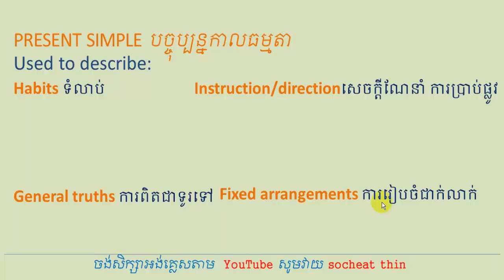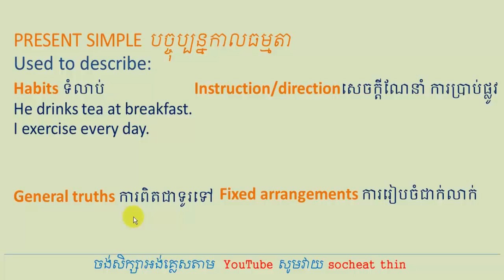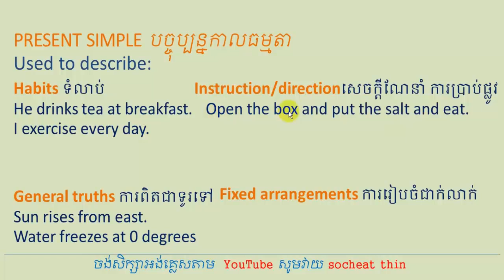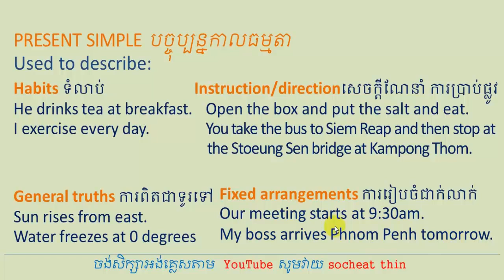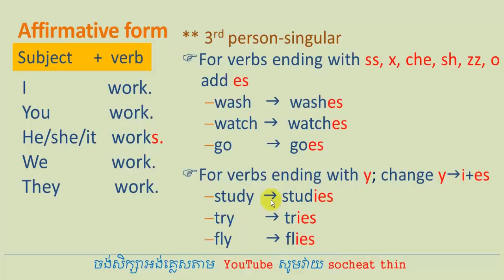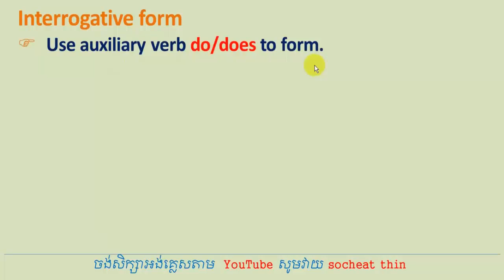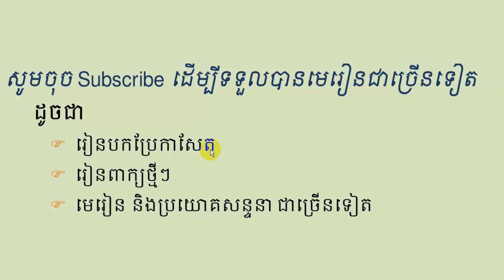Lesson 446 - English grammar Tense in English Present Simple by Socheat Thin